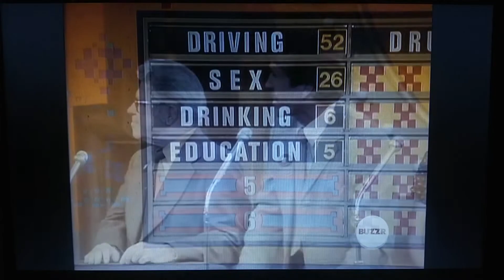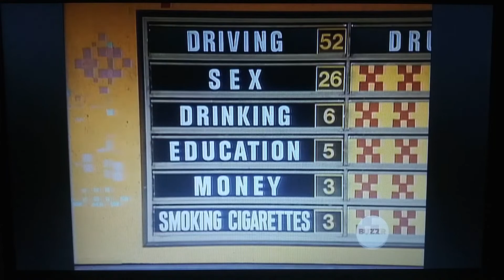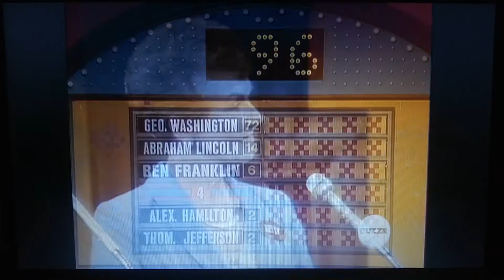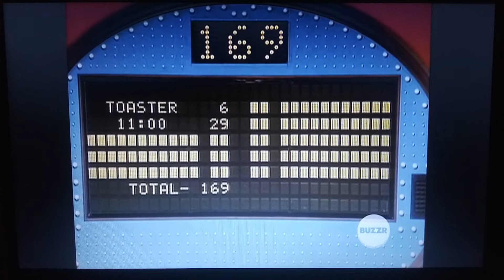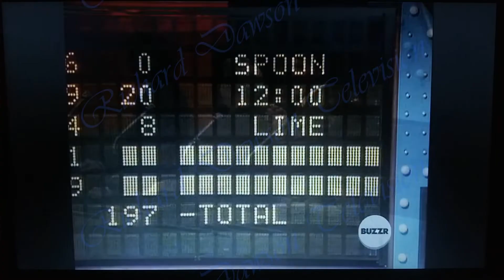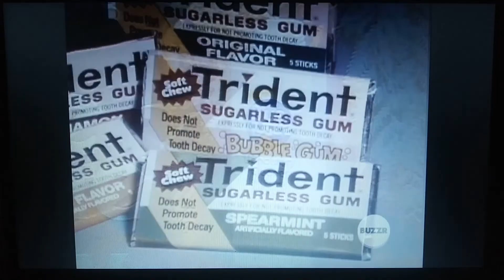FF 82 Crangle vs Freeman